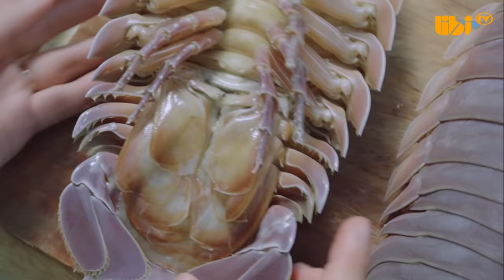Mukbang ăn BỌ BIỂN hấp siêu đã | eating Isopod (SEA BUG) 먹방 | LIBI TV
Hey guys ✋ ✋

1/ camera : canon 6D II
2/ lens Sigma art 24-35
3/ Mic Rode shogun R+ and Aston Mic
4/ Edit color video : Davinci Resole